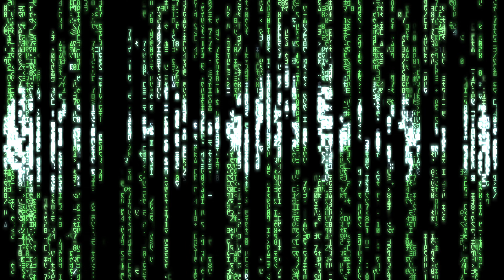The Matrix Trilogy Screensaver 4K Effects Showcase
0:00 - regular start, there is an option to start with full screen of code
1:00 - main text effect, choose your own text
1:38 - déja-vu effect from The Matrix (key D)
1:53 - 2× explosion effect basic (key E)
1:58 - 2× explosion effect dark (key R), notice code inside animates, outside not
2:07 - 3× explosion effect "I'm in" from Reloaded (key T)
2:26 - series of small explosions from Enter the Matrix and Path of Neo video  games (key S)
2:37 - lightning effect from Revolutions (key V)
2:43 - superman effect from Reloaded (key F)
2:56 - droplets effect (key G)
3:12 - system crash, Agent Smith's storm, effect from Revolutions (key X)